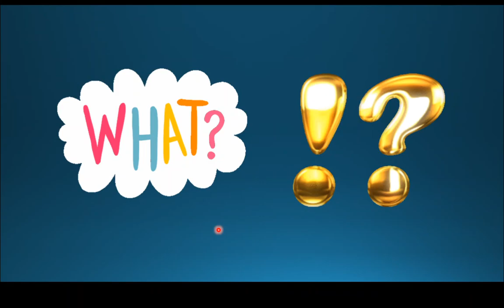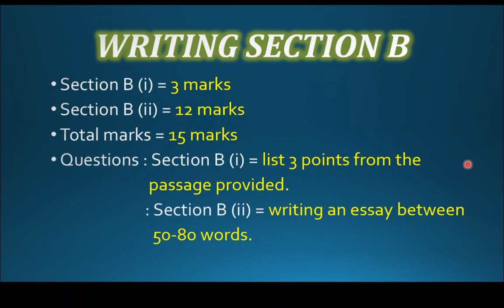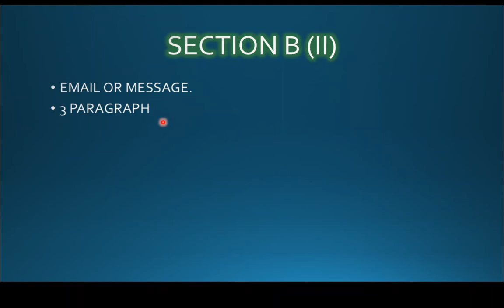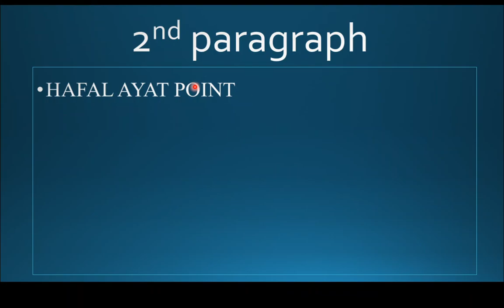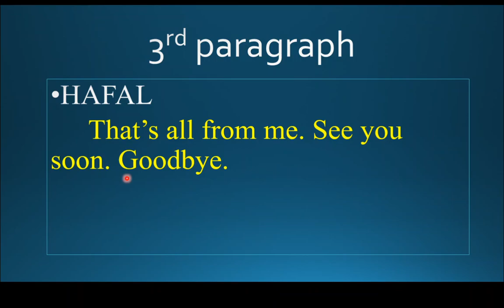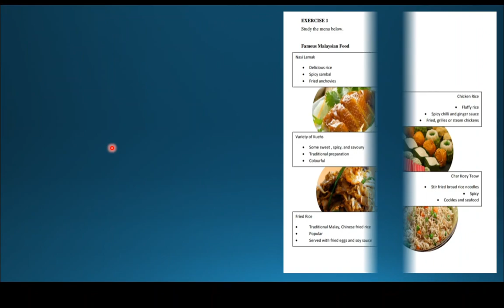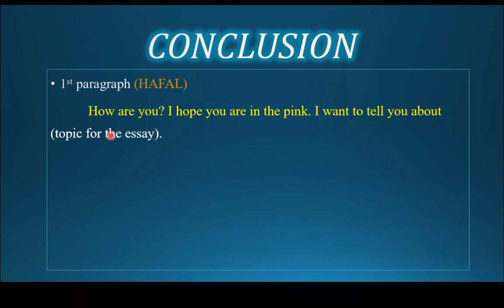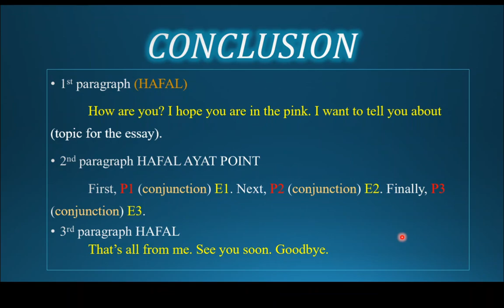writing section B